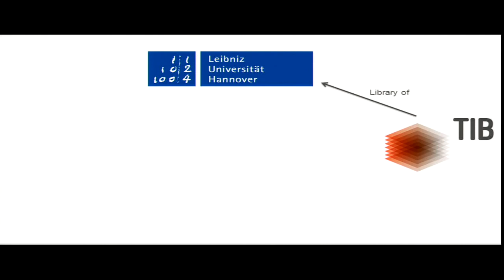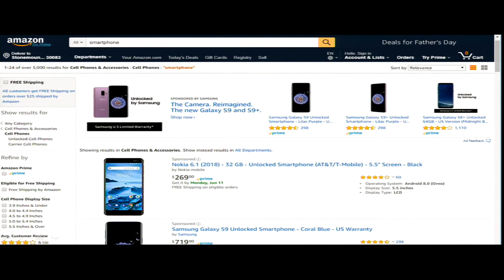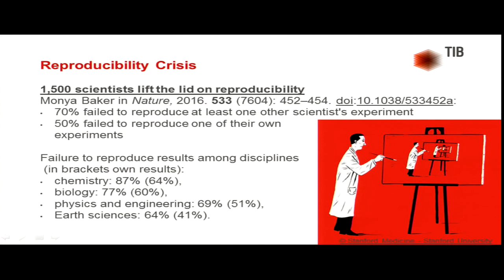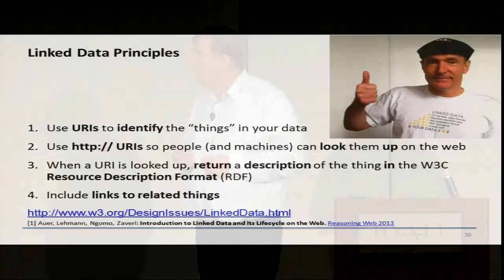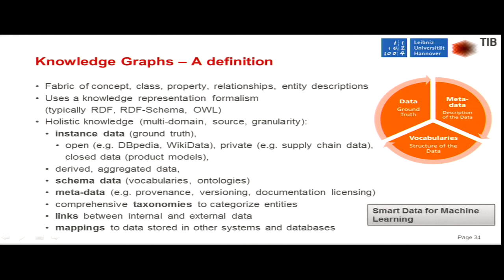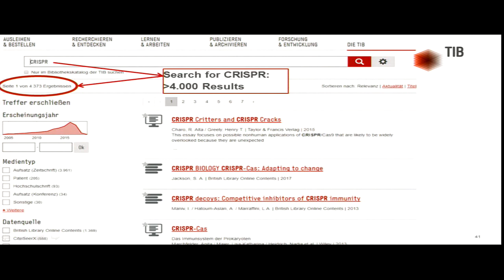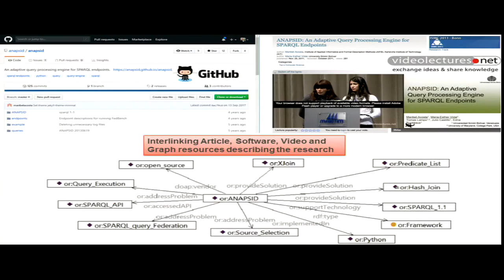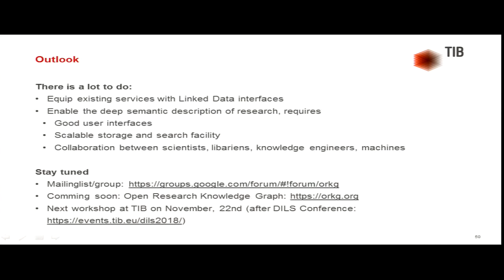Vision I: Soren Auer: Towards an Open Research Knowledge Graph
The document-oriented workflows in science have reached (or already exceeded) the limits of adequacy as highlighted for example by recent discussions on the increasing proliferation of scientific literature and
the reproducibility crisis. Now it is possible to rethink this dominant paradigm of document-centered knowledge exchange and transform it into knowledge-based information flows by representing and expressing knowledge through semantically rich, interlinked knowledge graphs.
The core of the establishment of knowledge-based information flows is the creation and evolution of information models for the establishment of a common understanding of data and information between the various stakeholders as well as the integration of these technologies into the infrastructure and processes of search and knowledge exchange in the research library of the future. By integrating these information models into existing and new research infrastructure services, the information structures that are currently still implicit and deeply hidden in documents can be made explicit and directly usable. This has the potential to revolutionize scientific work because information and research results can be seamlessly interlinked with each other and better mapped to complex information needs. Also research results become directly comparable and easier to reuse.